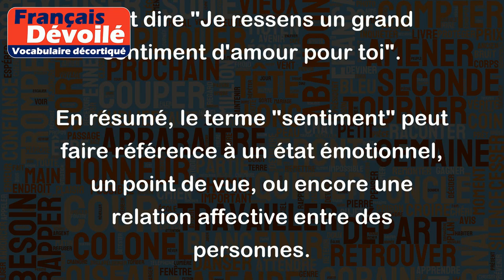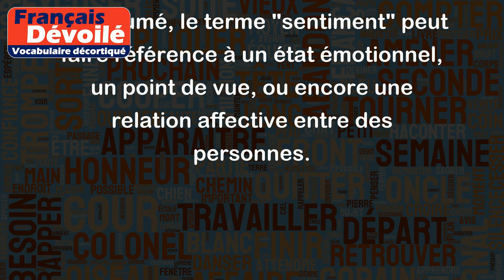Sentiment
Le terme "sentiment" peut avoir plusieurs significations selon le contexte. Voir ci-dessous quelques exemples d'utilisation courante :
1. État d'esprit : le sentiment peut renvoyer à une sensation ou à une émotion que l'on éprouve. Par exemple, on peut dire "J'ai un sentiment de tristesse" pour signifier que l'on se sent triste.
2. Opinion ou point de vue : le sentiment peut représenter l'état d'avis ou d'opinion d'une personne sur un sujet donné. Par exemple, on peut exprimer un sentiment favorable ou défavorable à propos d'une décision prise.
3. Attirance ou affection : le sentiment peut désigner un lien affectif ou émotionnel qui existe entre deux personnes. Par exemple, on peut dire "Je ressens un grand sentiment d'amour pour toi".
En résumé, le terme "sentiment" peut faire référence à un état émotionnel, un point de vue, ou encore une relation affective entre des personnes.